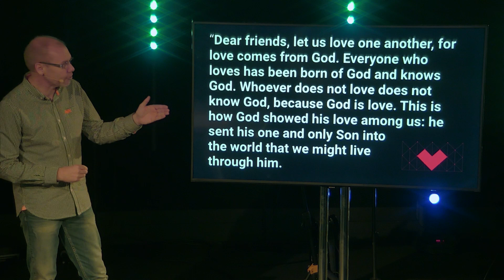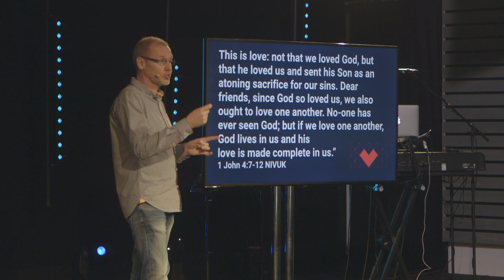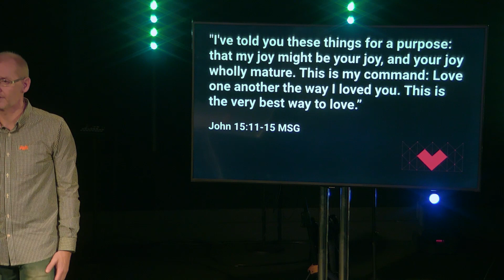We Wanna Know What Love Is - Leon Evans | LifecentralChurchUK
Check out the talk from Sunday 22nd October at church!